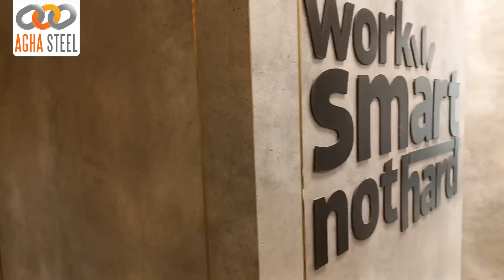Mr Shahzad Moten (CEO- Moten Developers and Realtors)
Mr Shahzad Moten (CEO- Moten Developers and Realtors) one of Agha Steel’s valued customer shares his thoughts about Agha Steel product and services and how he always uses the best material and provide best quality in all their Projects